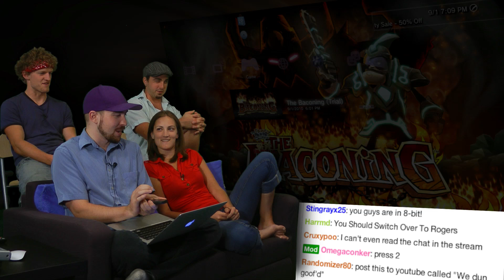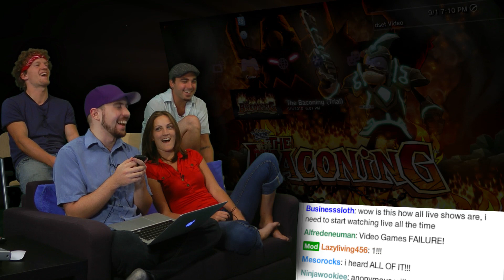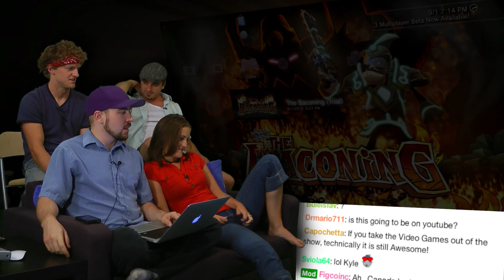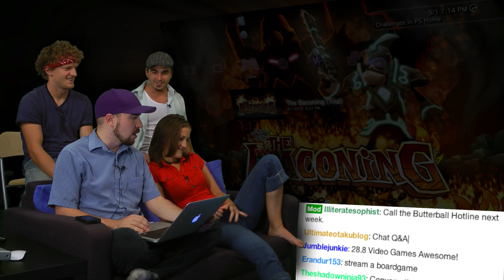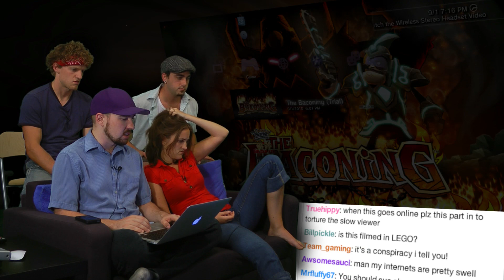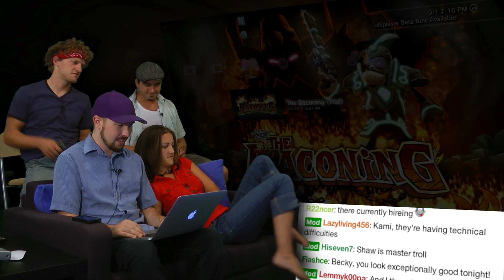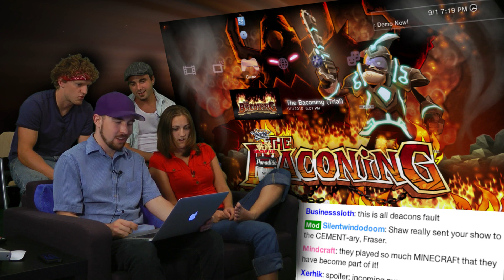Tech Support AWESOME!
We had some MAJOR internet issues during last nights show. Here is what we decided to do.